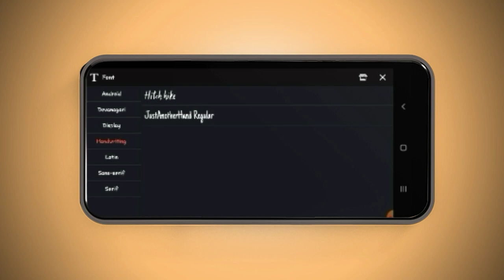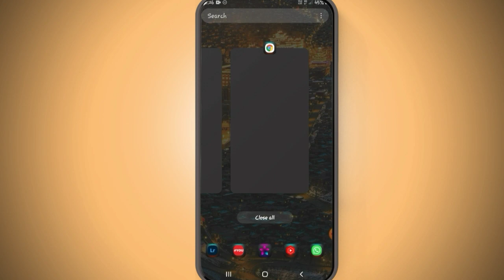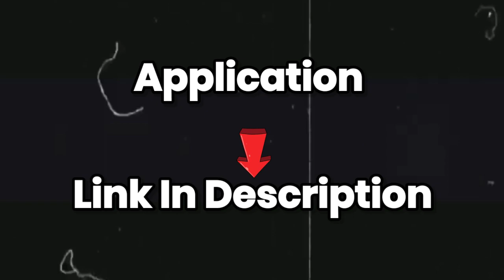How to add custom fonts in kinemaster|Kinemaster me font kaise add kare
It has been told about whether you can add custom fonts in Kinemaster and have also told a trick so that you can add fonts without any application.
yours queries-
1)How to add font in kinemaster
2)How to add custom fonts in kinemaster without any
4)How to add custom fonts in kinemaster without apk
5)kinemaster me stylish font kaise add kare